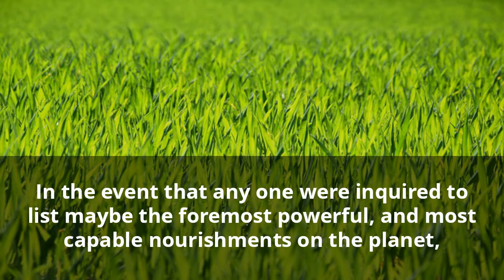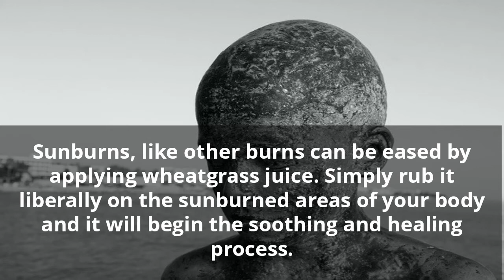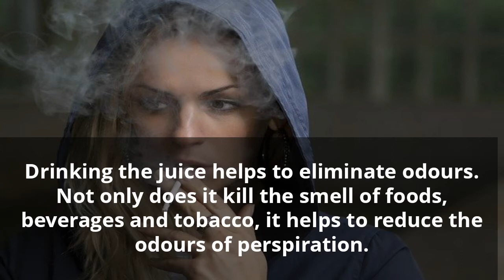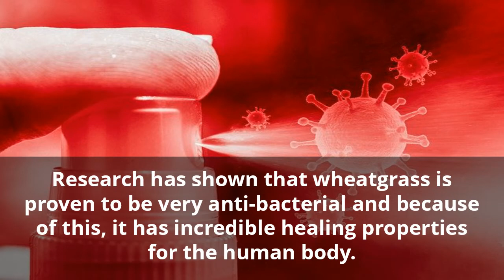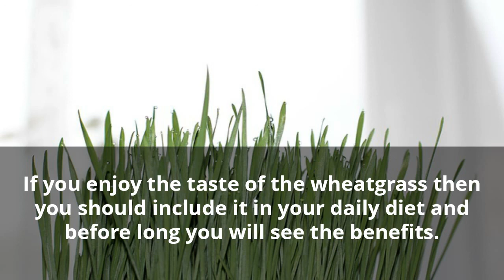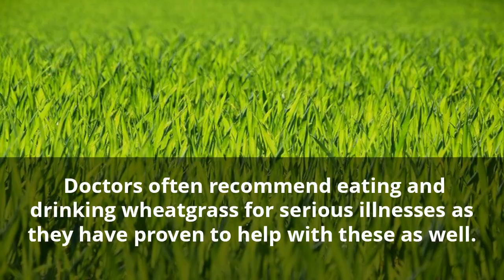Top 11 Benefits of Drinking Wheatgrass Juice & Uses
Recommended Products:

In the event that any one were inquired to list maybe the foremost powerful, and most capable nourishments on the planet,  wheatgrass would certainly be close the beat of the list.

Wheatgrass is an extraordinarily healthy living food that'sable to help the body in mending, as well as to invert certain diseases.

It is the young sprouting wheat seed that packs this amazingly powerful and healthy punch.

Wheatgrass normally contains huge sums of chlorophyll. Some would say that chlorophyll is, in reality, fluid daylight.

There'smuch truth to this articulation, in that chlorophyll is created by the interaction of the plant with the sun.

In this video I will highlight a few of the beat benefits of Wheatgrass Blood Pressure

1. Blood Pressure
Wheatgrass is extremely beneficial in lowering down the blood pressure of the body in increasing the RBC (Red blood cell) count in the body.

Wheatgrass possesses many similarities with the blood as the chlorophyll contained in it matches the haemoglobin present in the blood.

2. Stops bleeding and itching

It can help to stop bleeding and itching when applied as an ointment. It also helps sores to heal more quickly.

3. Reduce Pain

First and second degree burns can be helped by soaking the pad side of a bandage with juice. Not only does it help with the healing process, it helps to take away the pain.

Sunburns, like other burns can be eased by applying wheatgrass juice. Simply rub it liberally on the sunburned areas of your body and it will begin the soothing and healing process.

4. Reduce Perspiration

Drinking the juice helps to eliminate odours. Not only does it kill the smell of foods, beverages and tobacco, it helps to reduce the odours of perspiration.

5. Cleansing Colon

6. Provides Energy

7. Anti Bacterial

8. Reduce Constipation

9. Hair Preservation

10. Weight Loss

11. Protects against Liver and cancer disease

Wheatgrass is often put in many different things although you can eat and drink it on its own.

If you enjoy the taste of the wheatgrass then you should include it in your daily diet and before long you will see the benefits.

 Doctors often recommend eating and drinking wheatgrass for serious illnesses as they have proven to help with these as well.